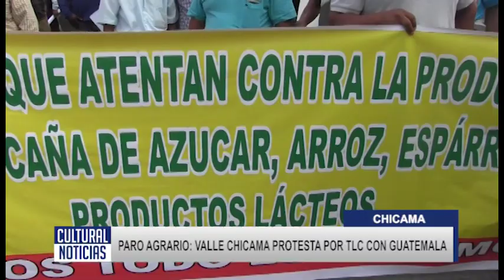CHICAMA PARO AGRARIO VALLE CHICAMA PROTESTA POR TLC CON GUATEMALA